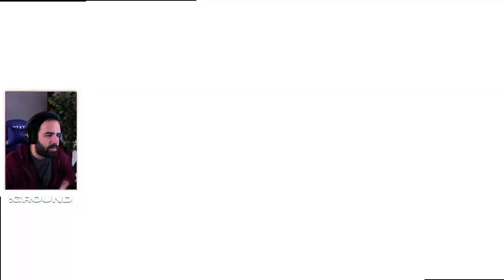LLEGA OFICIALMENTE ESTE METROIDVANIA BONITO Y DESAFIANTE • Astronite